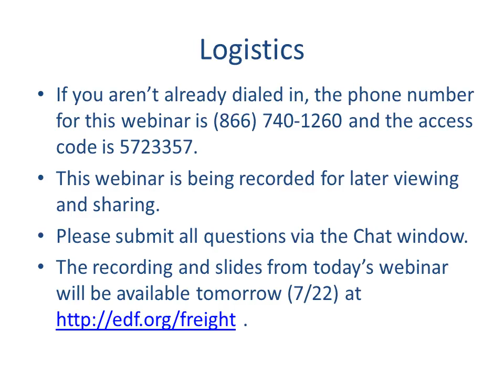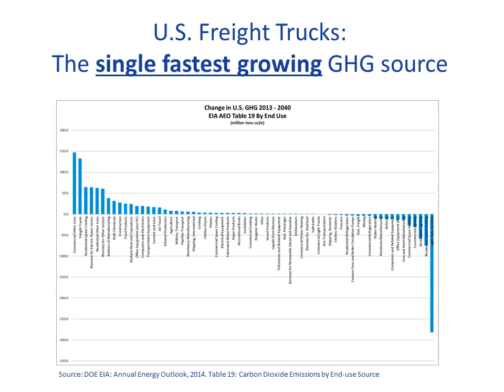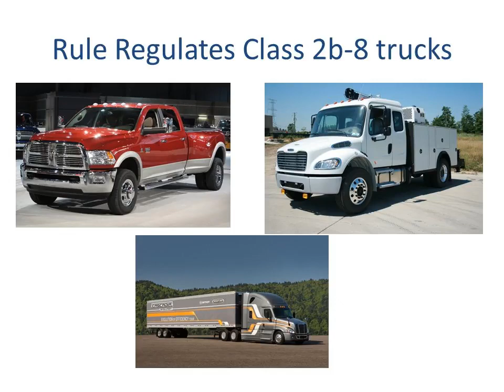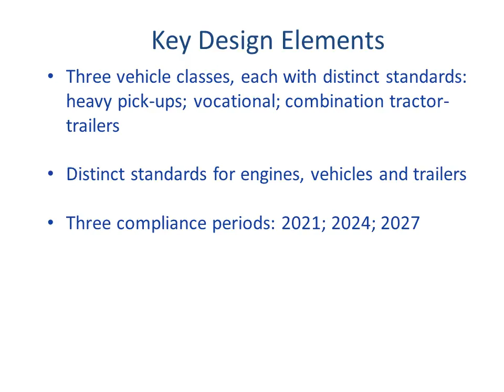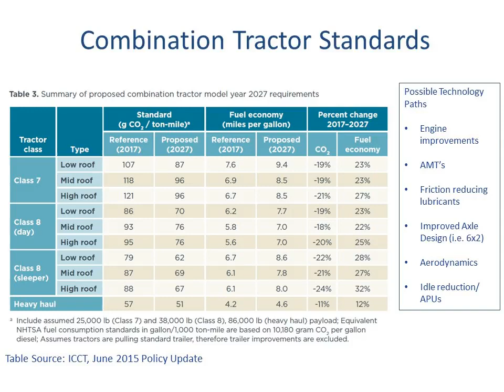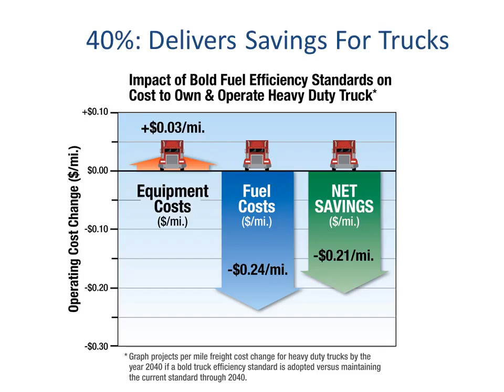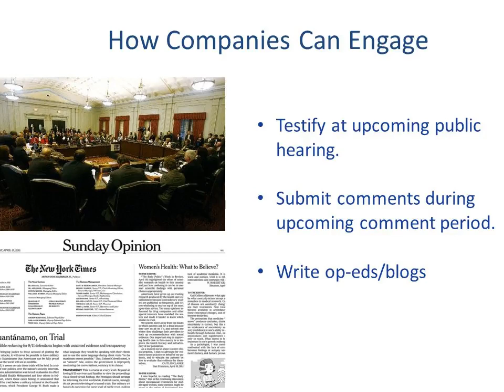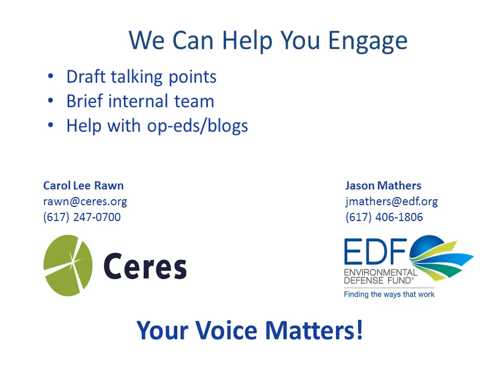Exploring the Business-Policy Nexus: EPA’s Heavy Truck Efficiency Standards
This webinar with EDF and Ceres looks at how the recently proposed standards will protect our air quality and the climate, while reducing shipping costs.